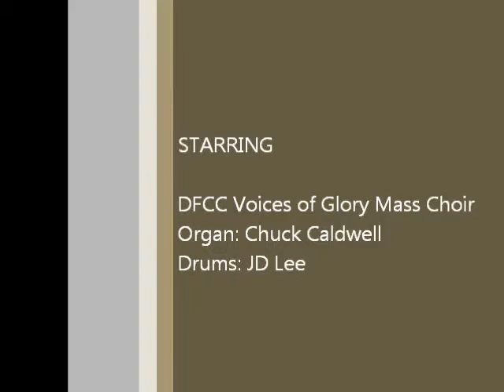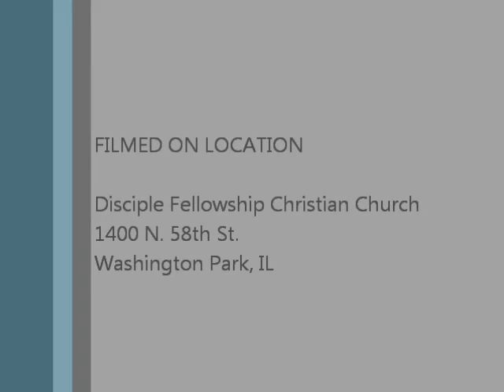DFCC Worship The Lord